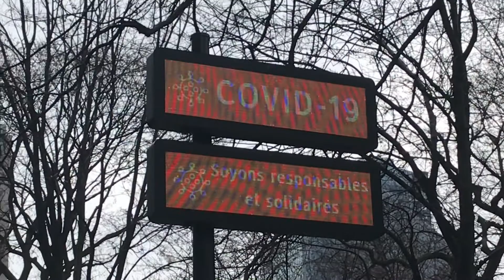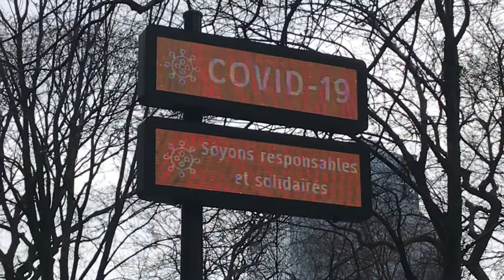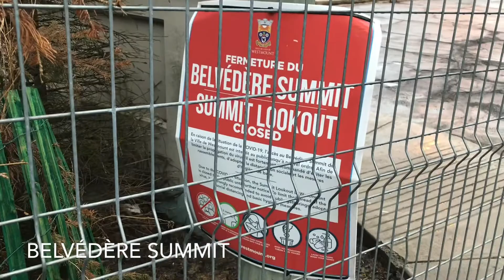VLOG CORONAVIRUS 2 ~Montreal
-私のYouTubeチャンネルに登録して、この動画を「いいね！」して友達と共有してください。